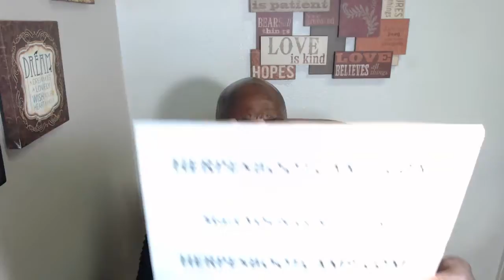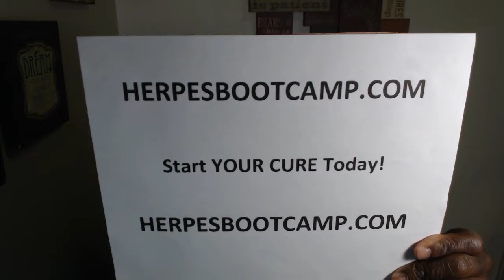✅ Who To Speak To About Being Cured Of Herpes? ✅